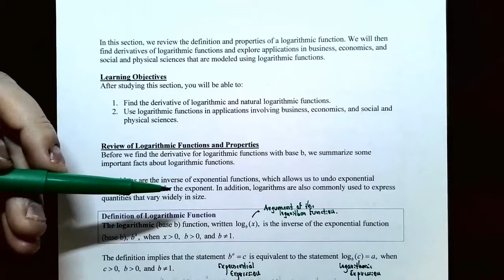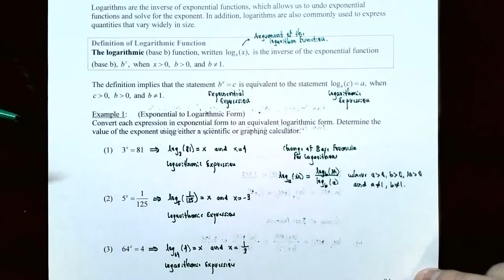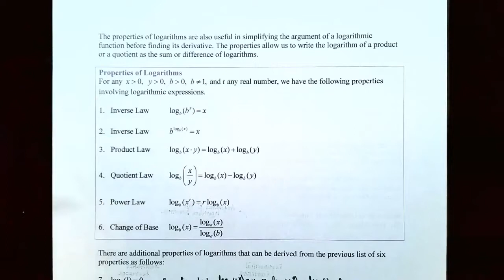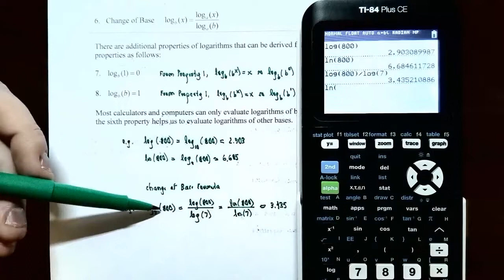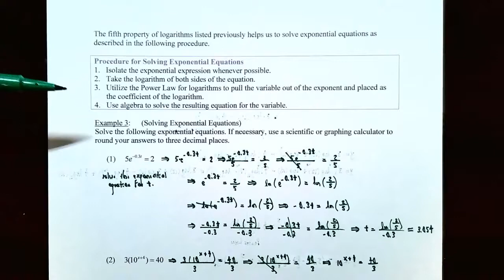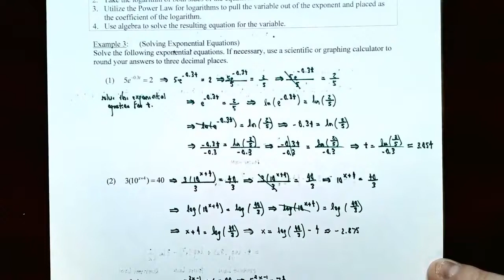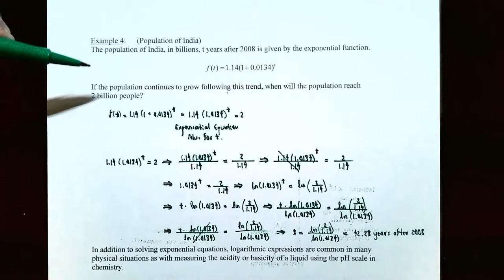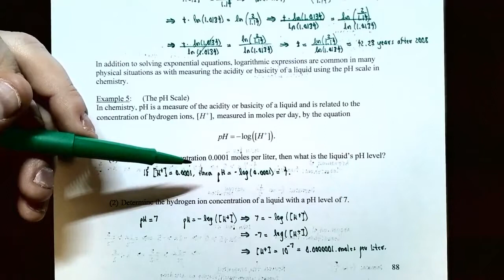Review of Logarithmic Functions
This video discusses a review of logarithms and the graph of a logarithmic function. In addition, we cover the properties of logarithms including the product law, quotient law, power law, and change of base formula. Examples include converting from exponential expressions to an equivalent logarithmic form, solving exponential equations, and applications involving logarithms.